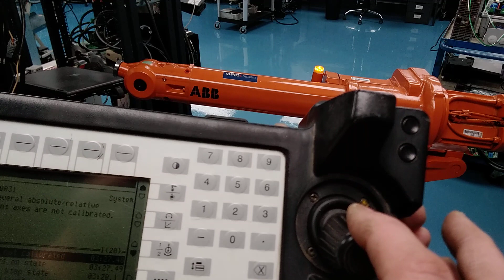416470 - ABB TEACH PENDANT - 3HNE00313-1 - AST128406